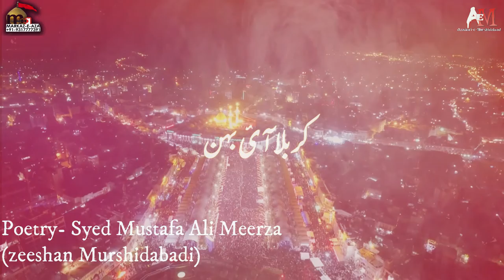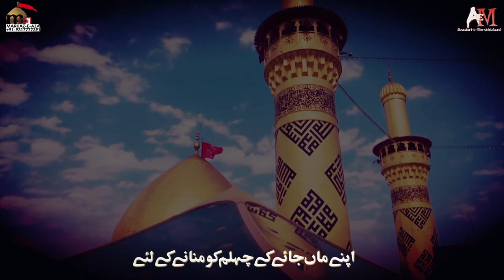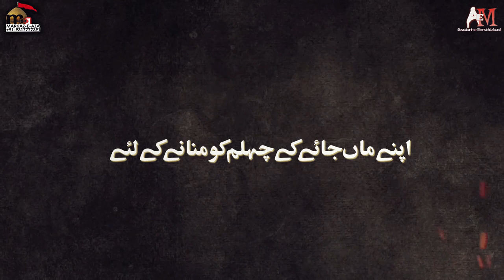Karbala Ai Behen Ashk Bahane k Liye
Noha:Karbala Ai Behen Ashk Bahane k Liye.
Noha Khwan .Syed Mustafa Ali Meerza (Zeeshan Murshidabadi)
Kalam ..Syed Zeeshan Meerza (zeeshan Murshidabadi)
Composed. Syed Zeeshan Meerza.
Studio ..M5 Sumon Murari.
Videography. AEM production
Video edit. Syed Mustafa Ali Meerza.
Noha About Arbaeen Of Imam Husaain a.s ..
Bibi Zainab is Telling all the Incidents which were Happed After the Shahadat of Imam Hussain a.s